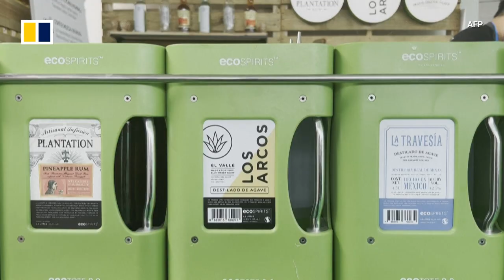Bartenders from around the world shake it up at Singapore cocktail festival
Hundreds of cocktail lovers as well as bartenders from around the world have gathered for the Singapore Cocktail Festival, a 17-day celebration that kicked off on May 5, 2023, following a hiatus imposed by Covid-19 pandemic restrictions. More than 45 bars across the city state will host special events as part of the festival.